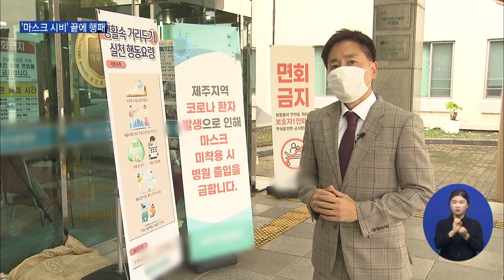"마스크 안 쓸래!" 소란 피우다 구속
제주 시내의 한 병원 입구.

 빨간색 티셔츠를 입은 한 남성이
한번 몸을 크게 휘청이더니,
곧장 보안요원을 향해 걸어갑니다.

 그런데 마스크를 쓰지 않은 이 남성,
발열 검사도 받지 않겠다면서 생떼를 씁니다.

 그리고는 양 팔을 벌려 가로막은
여성 보안요원을 밀치고
막무가내로 들어가려 합니다.

 35살의 이 남성은 나흘 전 이 병원에서
소란을 피우다 강제 퇴원당했는데,
통원 치료를 받겠다면서 찾아온 겁니다.

 술에 취한 상태에서 소리를 지르고,
대형 손소독기까지 던지려 했던 소동은
20분 넘게 계속됐습니다.

 "결국 이 남성은 신고를 받고 출동한
경찰에 현행범으로 체포돼
업무방해 혐의로 구속됐습니다."

 종합병원 보안요원
"병원에서 난동을 부릴 경우에는 저희도
지켜야 하지만 환자 분도 지켜야 되잖아요.
저희도 불안해요. 흉기를 갖고 와서 난동을
부릴 수도 있고.."

 마스크를 착용하지 않아서 발생한 시비로
경찰에 접수된 신고 건수는
최근 3개월 제주에서만 2백 건이 넘습니다.

 이 중 12명이 형사입건됐고,
결국 구속되는 사례까지 발생한 겁니다.

 양수진 / 제주지방경찰청 강력계장
"방역수칙 위반과 관련한 대중교통내,
다중이용시설에서의 폭력행위에 대해
국민안전을 위협하는 중대한 범죄로 인식해
엄정 대응할 계획입니다."

 마스크 착용이 의무화되면서
다음달부터는 최고 10만 원의 과태료까지
부과되지만, 마스크를 둘러싼 시비는